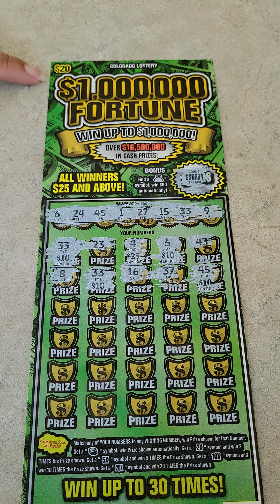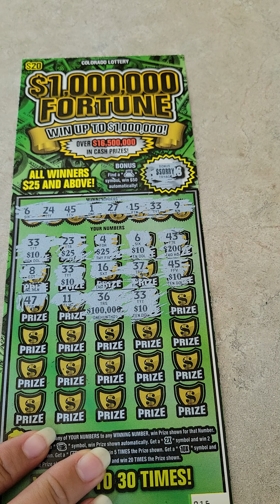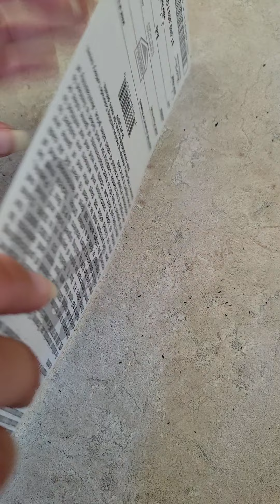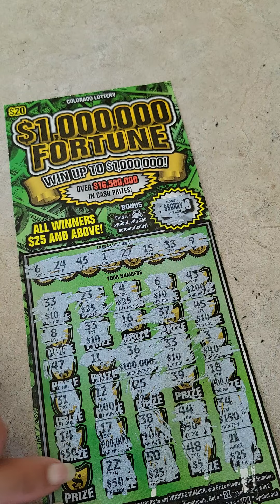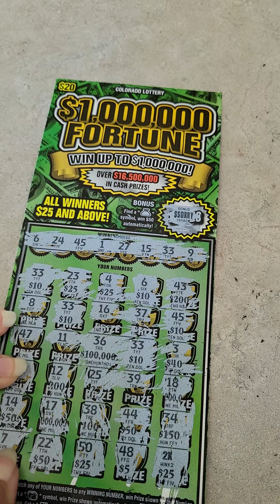Is it the jackpot?- Jackpot Edition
Colorado State lottery scratch off
Will this be the big one.
Just another fun day, share the excitement 😀